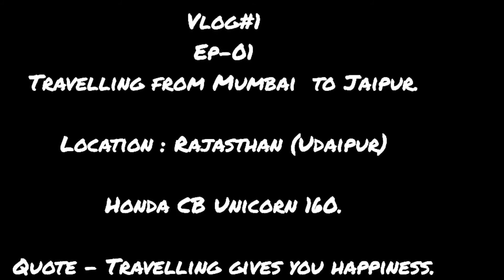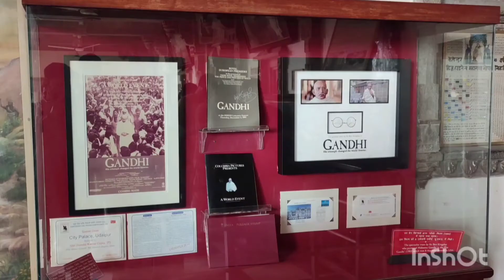JAIPUR RIDE | MUMBAI TO JAIPUR. CB Unicorn 160 EP-1 (UDAIPUR)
In this video we are in Udaipur which was our 2nd halt to reach our destination which is Jaipur.
Udaipur is a Beautiful place to be with your loved ones.
I tried to cover as many places as possible. Due to COVID-19, many places were closed

MUSIC USED -
Top 10 Most Popular Songs by NCS Episode 04

Action Camera - YI 4K
Mobile Camera- Redmi Note 7 pro
MIC - Maono AU-400 Lavalier Microphone (Black)

Bike - CB Unicorn 160.